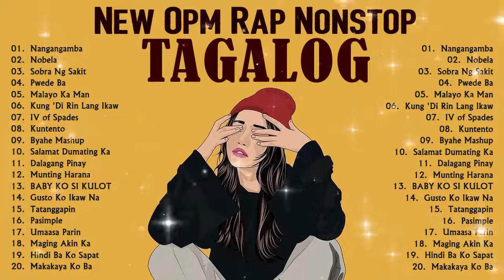NEW OPM TAGALOG RAP TIKTOK LOVE SONGS NONSTOP 2021 TRENDING BAGONG HUGOT OPM PINOY TAGALOG RAP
Welcome To Tagalog Rap Music , Music Channel Dedicated To Bringing You The Best Of The Best Music Tracks!!